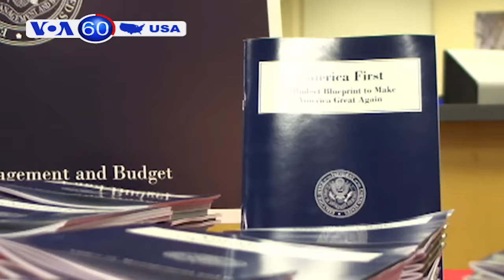Hoa Kỳ cấm khách Trung Đông mang đồ điện tử loại lớn lên máy bay (VOA60)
Tổng thống Hoa Kỳ Donald Trump và Thủ tướng Iraq Haider al-Abadi lần đầu tiên hội đàm để thảo luận về sự hợp tác giữa hai nước trong cuộc chiến chống lại nhóm Nhà nước Hồi giáo. Cam kết hỗ trợ của Mỹ dành cho lực lượng Iraq trong tương lai đang trở nên bất định sau khi Tổng thống Donald Trump đưa ra bản dự thảo ngân sách quốc gia dự kiến cắt giảm 30% ngân sách của Bộ Ngoại giao và Cơ quan Phát triển Quốc tế USAID.

Bộ Nội An đã ban hành một chỉ thị khẩn, cấm hành khách từ tám nước Trung Đông mang thiết bị điện tử lớn hơn điện thoại cầm tay lên khoang máy bay tới Mỹ. Một cựu quan chức chống khủng bố cho biết lệnh cấm dường như bắt nguồn từ những thông tin tình báo về một vụ tấn công có thể xảy ra.

Tại phiên điều trần trước Thượng viện để chuẩn thuận  thẩm phán Neil Gorsuch vào vị trí Thẩm phán Tối cao Pháp viện, các nhà lập pháp đảng Dân chủ lên tiếng quan ngại rằng ông Gorsuch sẽ khiến Tối cao Pháp viện nghiêng về hướng ủng hộ các tập đoàn doanh nghiệp lớn. Ông Gorsuch ít nhất phải trải qua hai ngày để trả lời các câu chất vấn của tất cả các thượng nghị sĩ có mặt trong Uỷ ban Tư Pháp Thượng viện Mỹ.